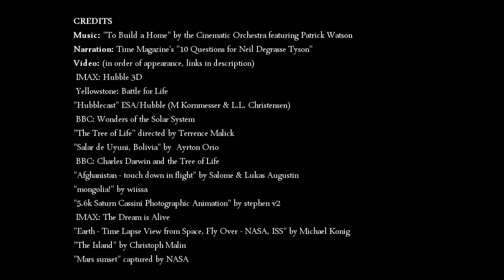Самый поразительный факт о Вселенной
Астрофизик доктор Нил Деграсс Тайсон отвечает на вопрос читателя TIME "Каким самым поразительным фактом о Вселенной вы можете поделиться с нами?"